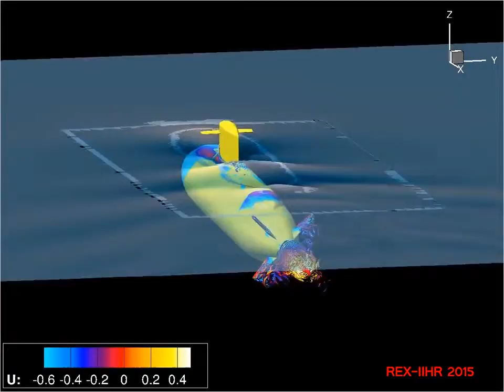Joubert BB2 Self-Propelled Near Surface with PI Pitch Controller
The PI controller is unable to reach a steady state, due to strong suction at the tail when it is near the surface.